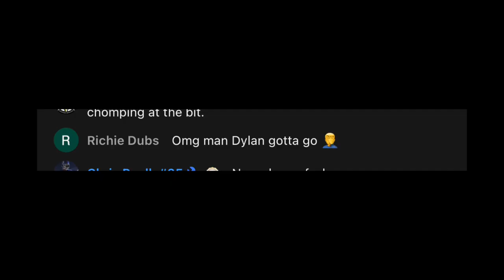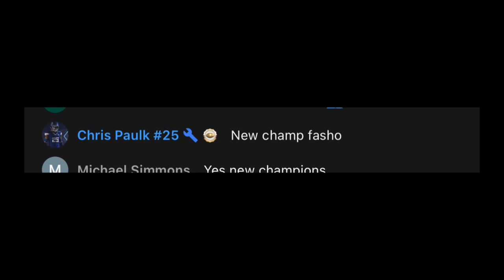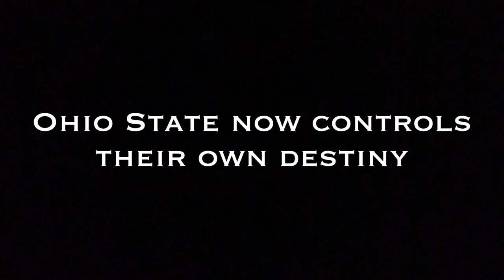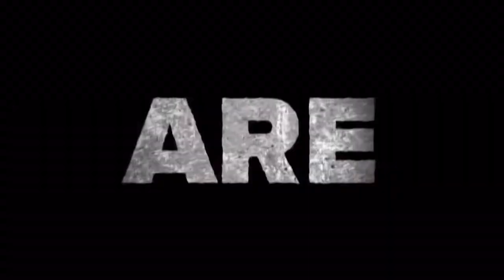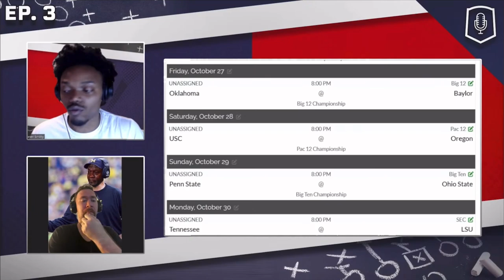RFL CS5 Ohio State National Championship Movie: The Dynasty is Complete